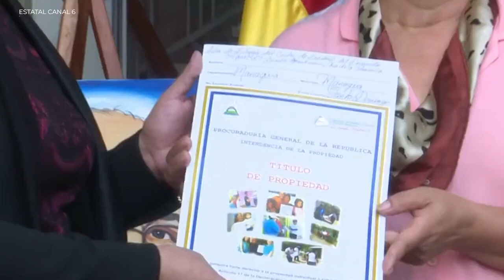Daniel Ortega convierte edificio de la OEA en “Casa de la Soberanía”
El gobierno de Daniel Ortega inauguró en la sede de la Organización de Estados Americanos la denominada “Casa de la Soberanía”, en la que estudiantes universitarios serán formados en doctrinas como el antiimperialismo

Vídeo de Voz de América, en alianza con Nicaragua Actual, con licencia de distribución.